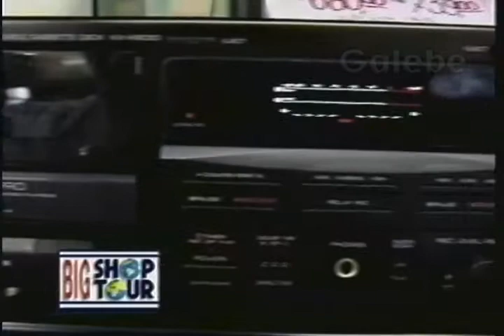NACIONAL TV DÉBORA GALEBE 21 11 1994